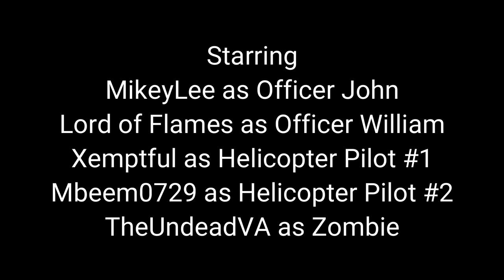They stand up | Infested Outbreak | [S1 Ep.2] Minecraft Series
At a place called Obreko City was been infected by a virus... no hope had come. But until a few people went there to investigated the city and find out who is responsible for this.

CAST:
MikeyLee
Lord of Flames
TheUndeadVA
Xemptful
Mbeem0729